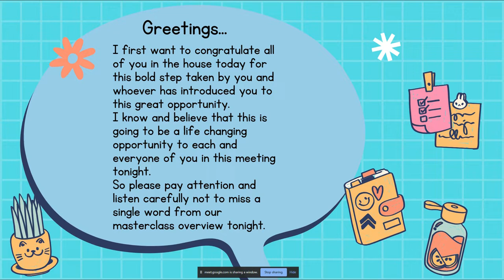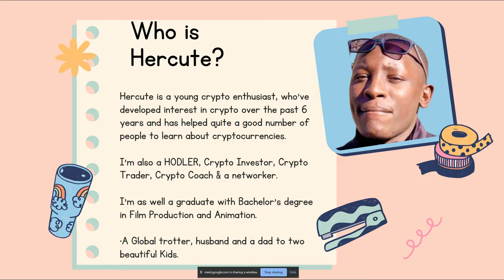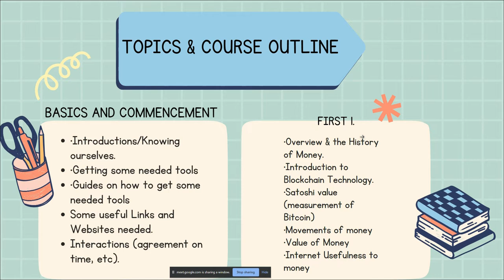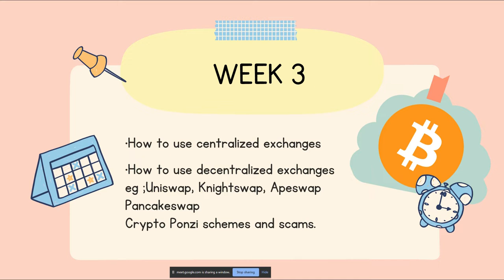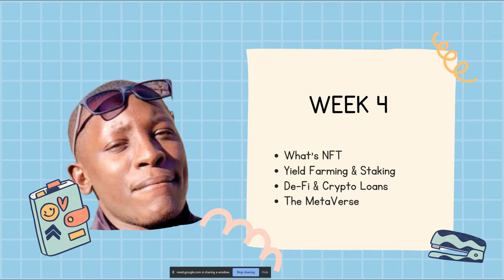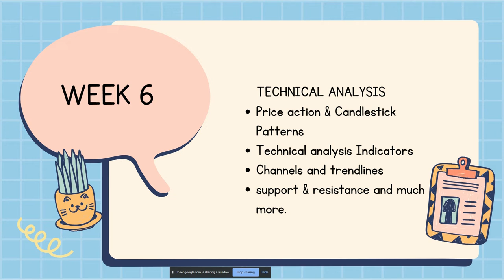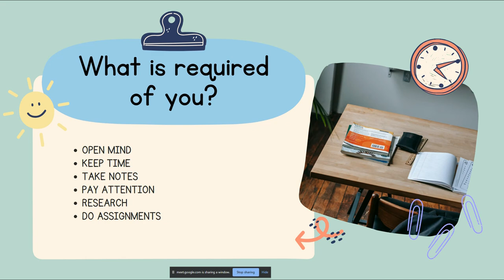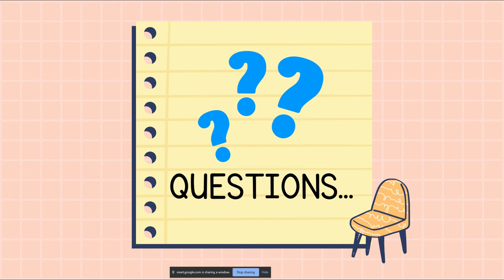Hercute Academy Master class overview